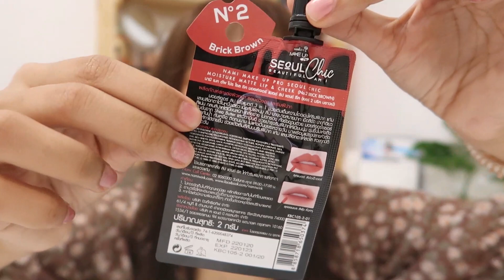[ลองของ] ลิปซองใหม่จาก Nami สวยทุกสีไปอี๊กกกก ผิวแทนรอดค่ะ! Knack Chira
Nami Make Up Pro Seoul Chic Moisture Matte Lip & Cheek
01 Wild Rose
02 Brick Brown
03 Caramel Pink
04 Sweet Coral
ราคาซองละ 49 บาท หาซื้อได้ที่ 7-11 หรือร้านขายเครื่องสำอางทั่วไป

หรือไลน์ ID : knack.jung

กล้อง Canon PowerShot G7X Mark ll